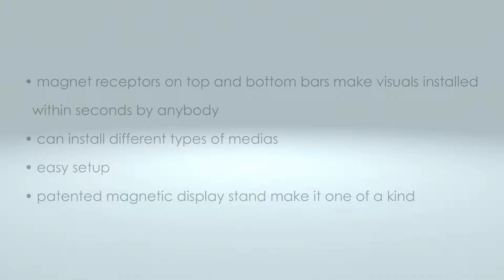Stand Presentation - 3D Animation DEMO by AHS for Positive Marketing